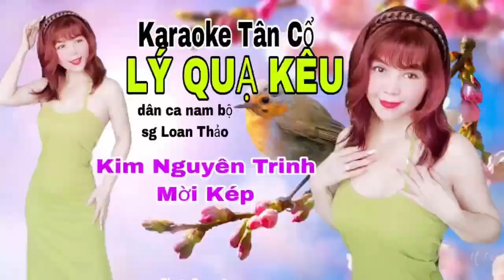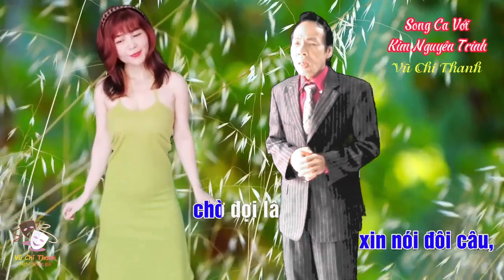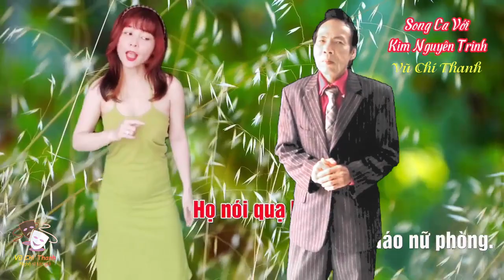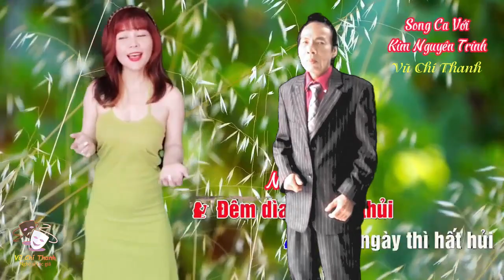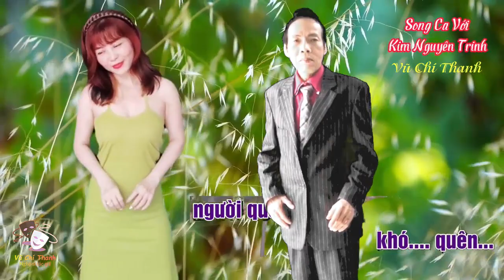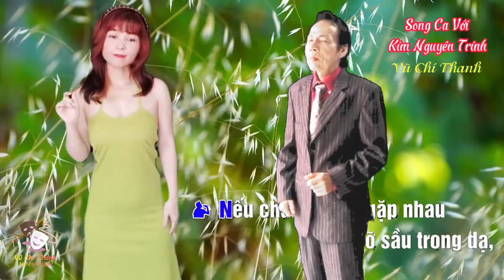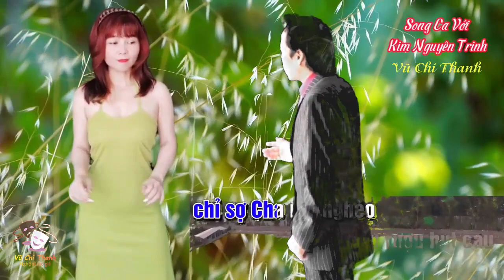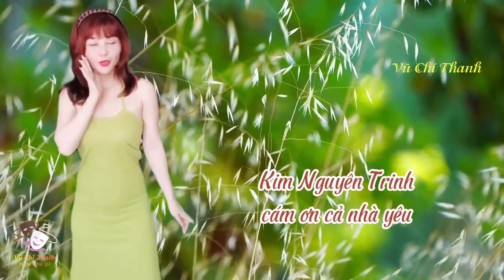Tân Cổ : Tân Cổ LÝ QUẠ KÊU /TB : VŨ CHÍ THANH-KIM NGUYÊN TRINH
Tân Cổ : LÝ QUẠ KÊU /TG: LOAN THẢO/TB: VŨ CHÍ THANH-KIM NGUYÊN TRINH
Trình bày nội dung
00:00 Mở đầu
00:07 Intro
00:15 Nhạc
01:30 Vọng cổ 1
02:58 Câu 2
04:25 Nhạc
05:22 Vọng cổ 5
06:50 Câu 6
08:03 Kết thúc